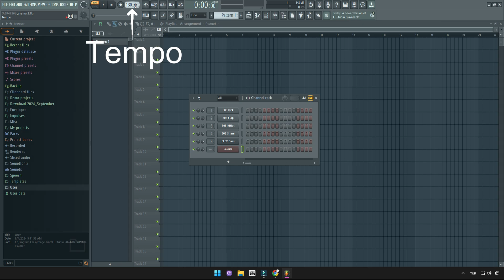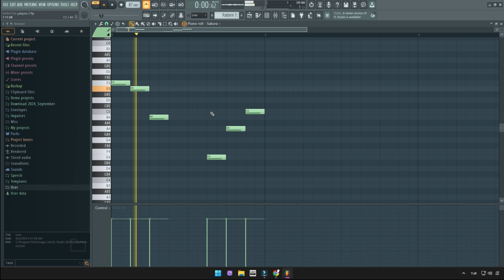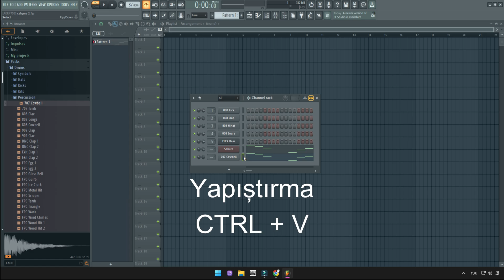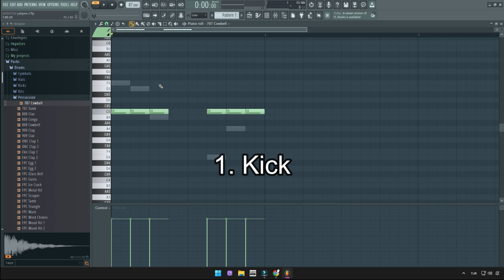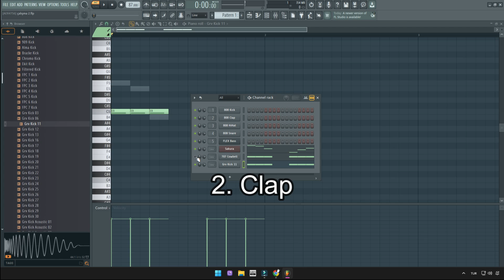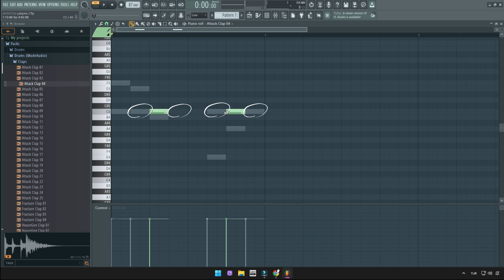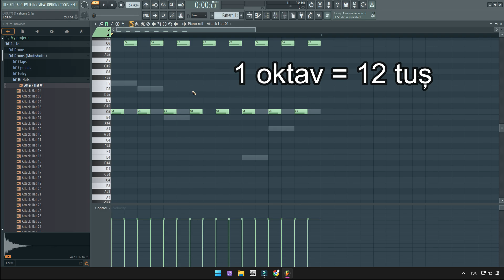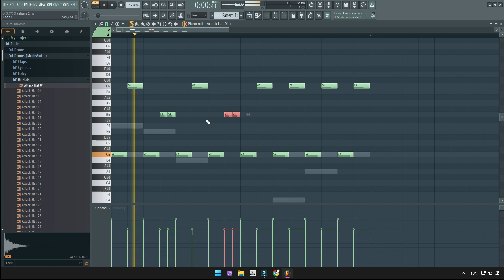FL Studio Dersleri: Ritim Yazma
FL Studio Dersleri kapsamında FL Studio 24 sürümüne odaklı yeni derslerin ikinci parçası, sizlere ritim yazma ve aranjman nasıl yapılır konusunda önemli bilgiler aktarmayı hedefliyor. Trap beat yapımı veya farklı türden müzikal ilgileri olan herkes içindir. Başlangıç seviyesi öğrencilerinin haricinde, ileri seviye öğrencilerin de dikkatini çekebilecek pek çok ritmik bilgi var. Uygulama yapan herkese teşekkür ederim :)

0:00 - Hazırlık aşaması
0:24 - FL Studio'da tempo nasıl ayarlanır?
1:55 - Ritim öncesi melodi nasıl yazılır?
2:38 - Melodideki ritimsellik nasıl saptanır?
5:27 - Kick yazma mantığı nedir?
7:12 - Clap/snare yazma mantığı nedir?
10:03 - Hat yazma mantığı nedir?
13:33 - Ritimlerle ilgili önerim nedir?